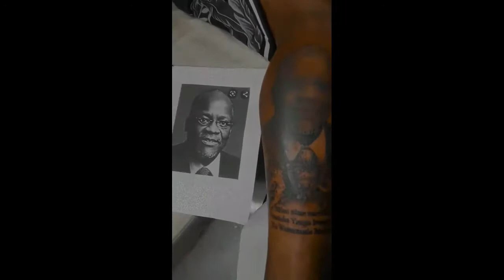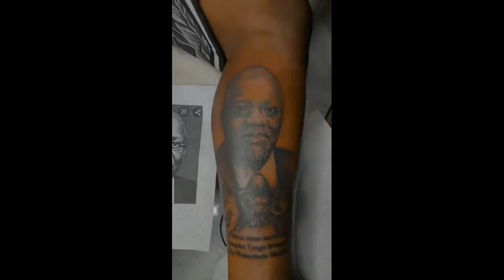Harmonize Achora Tattoo Ya Rais Magufuli Kwenye Mguu Wake Wa Kulia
Harmonize Konde gang Kajala Magufuli Jeshi HArmonize Attitude H baba